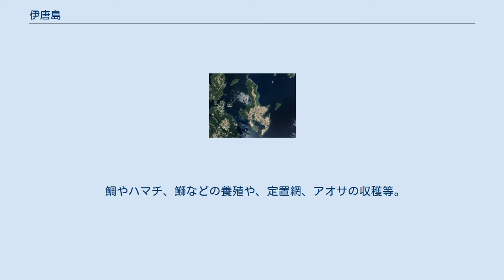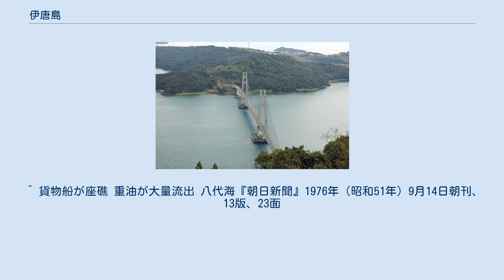伊唐島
日本 」 鹿児島県 」 出水郡 」 長島町 」 鷹巣 」 伊唐 伊唐島 伊唐島（いからじま）は、鹿児島県出水郡長島町を構成する島の一つである。
人口は295人（平成22年現在）。
1996年（平成8年）に、伊唐大橋の開通によって車や徒歩による本土との往来が可能となり、利便性が飛躍的に向上した。
 大字鷹巣（たかのす）内の字、伊唐の大部分を占める。
字伊唐としては、他に、周辺の目吹島、鍋戸島、小伊唐島の3島も含んでいる。
 伊唐島の空中写真。
 2014年5月11日撮影の6枚を合成作成。
 国土交通省 国土地理院 地図・空中写真閲覧サービスの空中写真を基に作成 かつては離島振興対策実施地域であったが、1996年（平成8年）の伊唐大橋の開通により、平成10年4月1日をもって指定を解除された（「離島振興対策実施地域の指定解除」平成10年3月3日総理府告示第8号、平成10年4月1日施行）。
 じゃがいも、さつまいも、絹さやえんどう、グリーンピース等々の生産や、養豚、育牛などの畜産業。
 鯛やハマチ、鰤などの養殖や、定置網、アオサの収穫等。
 〒899-1401長島町鷹巣4263番地 島と町の中心部を結ぶ路線バス。
伊唐大橋の開通により、平成9年1月14日から運行が開始された。
島内のバス停は、「伊唐港入口」及び「伊唐港」の2箇所。
 伊唐大橋が開通するまで、伊唐港と宮之浦港との間に運航されていた連絡船。
朝7時から夕方5時まで、一日5往復運航していた。
所要時間は片道20分で、運賃は人が170円、車が1,000円であった。
悪天候時を除く年中運航で、緊急時は臨時便も運航されていた。
 ^ 貨物船が座礁 重油が大量流出 八代海『朝日新聞』1976年（昭和51年）9月14日朝刊、13版、23面